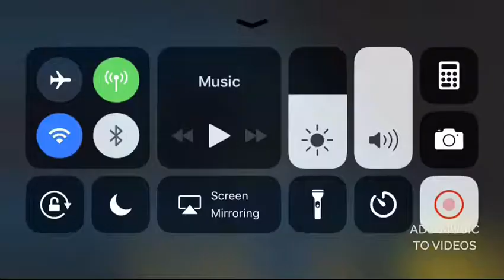(SW Imperial_Enclave vs ROGUE-SCOUNDRELS) Suge vs Tiberius Magnus no op